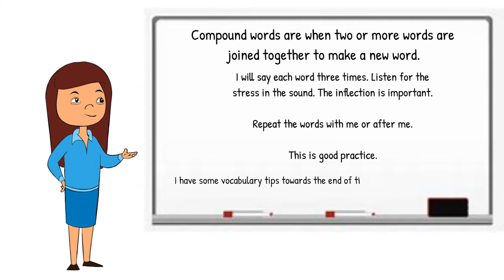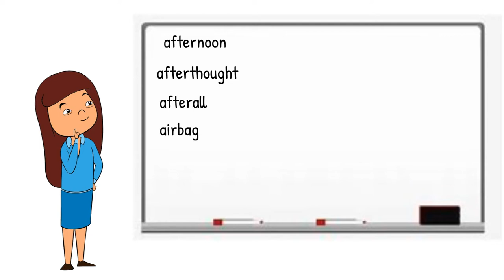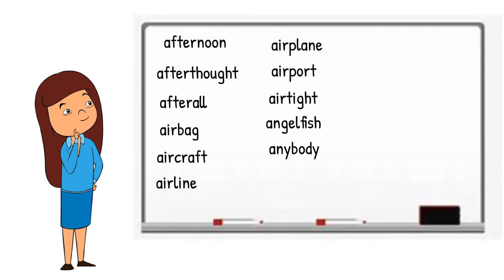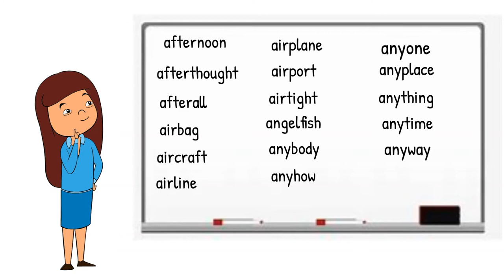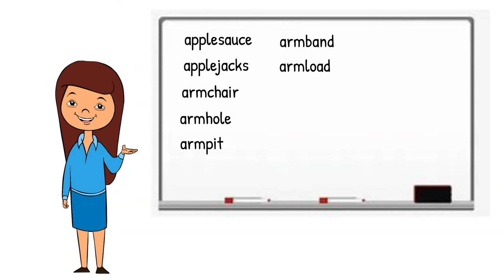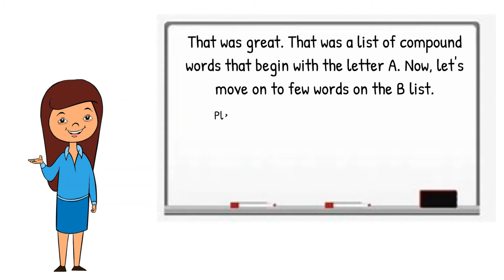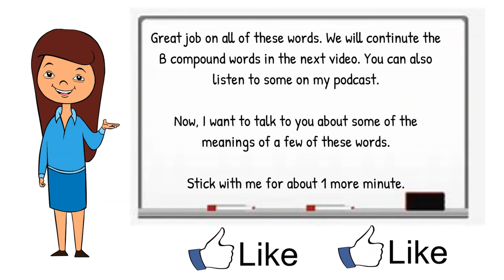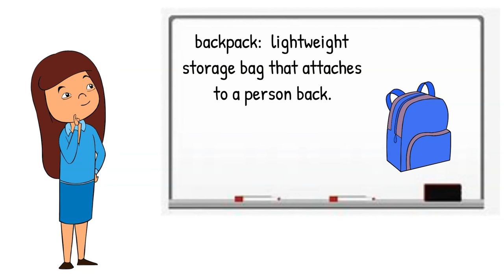Compound words #1: American English practice & growing your vocabulary.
Compound words are when you join 2 or more words to make a new word.  English can be difficult, but we are making it fun!  Let's practice our English.

This is a relaxed and fun way to learn English.

Pause and replay as you need to.  Please share it with everyone that you know that needs to improve their English.

This is from Amazon and is great